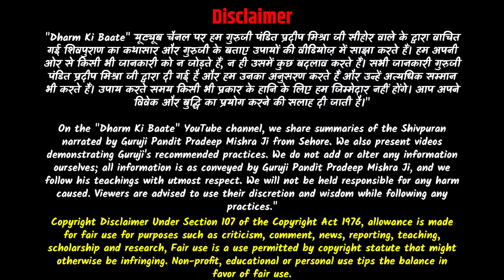"24 अक्टूबर दिवाली शिवचर्चा सीहोर" "29 अक्टूबर धनतेरस सम्पूर्ण पूजन विधि और सामग्री" Diwali Ke Upay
24 Oct se Deepawali ke maha parv ke avsaar par 3 deevshiya diwali shiv charcha sehore kubereshwar dham se shuru ho gyi hai, yah teen divshiya shivcharcha hai jo 24-25-26 oct ko aastha aur yotube ke madhyam se dekhi jaa sakti hai

aaj ka video bhut upyogi hai

iss video me aap dhan teras ki puri pujan vidhi dekhenge jo aa guruji ne batai hai jise karne ke varsh bhar aapko dhan sampada ki kmi nhi rehti hai

iske sath hi deepawali ke parv me 5 dino me kiye jaane wale vishesh upay ko aaj guruji ne bataya hai jise karne se kabhi aapko kisi ke saamne hath vfailane ki jarurat nhi padegi..

video bahut upyogi hai

aaj 24 oct pehle din ki diwali shivcharcha me guruji ne kul 15 upay patra aur upyogi jaankari di hai ager kinhi karano se aapne aaj ki shiv charcha nhi sun paai hai toh iss chote se video se aapko puri jankari mil jayegi.